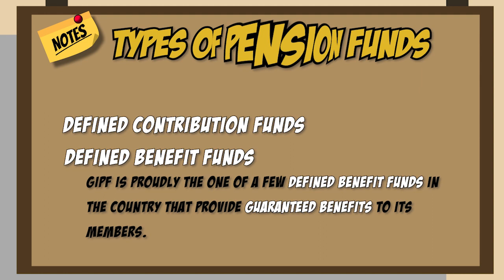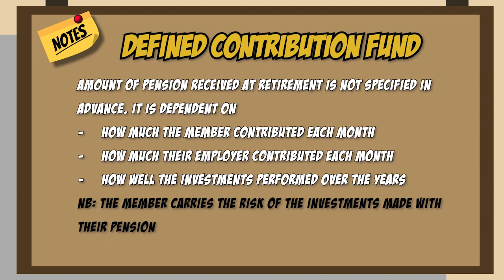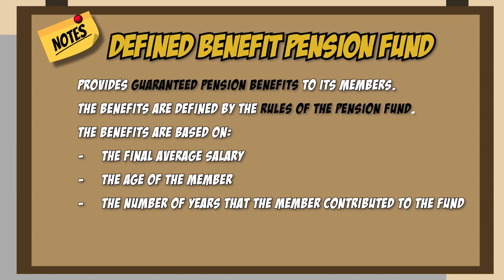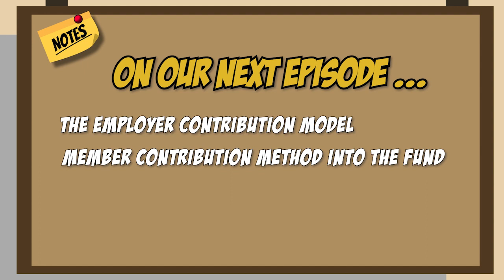Get it right with Peno and Nole Episode 3.